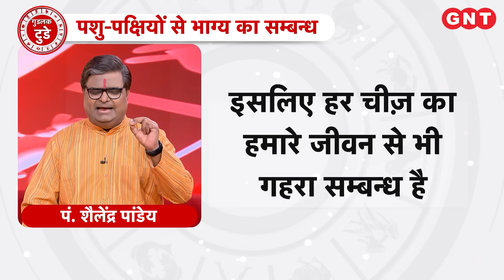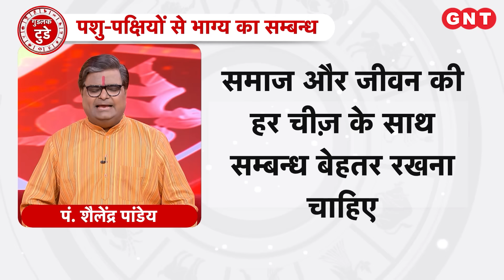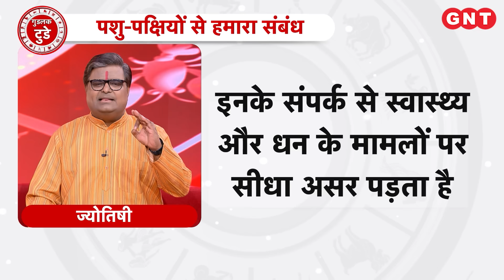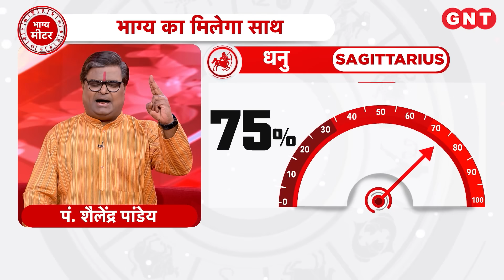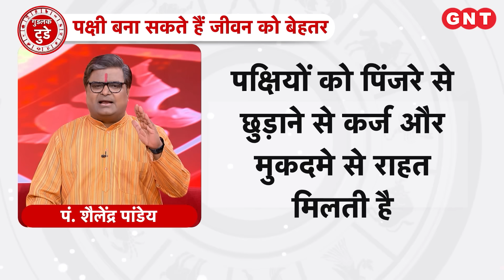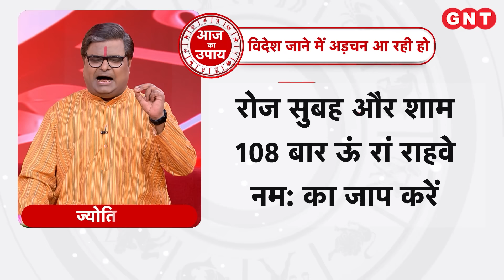गुडलक टुडे: पशु पक्षियों से हमारे भाग्य का क्या सम्बन्ध है, जानिए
इस वीडियो में पंडित शैलेंद्र पांडेय बता रहे हैं कि सृष्टि की हर चीज़ संपूर्ण रूप से ईश्वर से संबंध रखती है इसीलिए हर चीज़ का हमारे जीवन से भी गहरा सम्बन्ध है. हमारे आसपास की चीज़ें, वस्तुएं और लोग हमारे जीवन पर असर डालते हैं. इनके गड़बड़ होने पर या इनके साथ सही व्यवहार न करने पर भाग्य का चक्र बिगड़ जाता है इसलिए समाज और जीवन की हर चीज़ के साथ सम्बन्ध बेहतर रखना चाहिए.